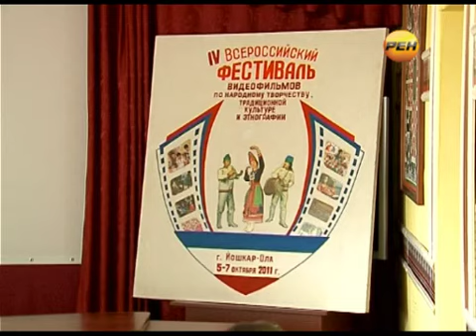Фестиваль этнических фильмов в Йошкар-Оле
6-7 октября в Йошкар-Оле прошел IV Всероссийский фестиваль видеофильмов по народному творчеству, традиционной культуре и этнографии. Об этом видеосюжет "РЕН ТВ - 12 РЕГИОН". Видео: video.vmariel.ru